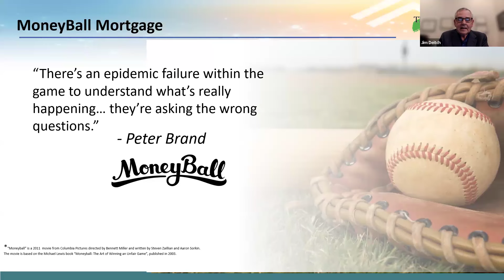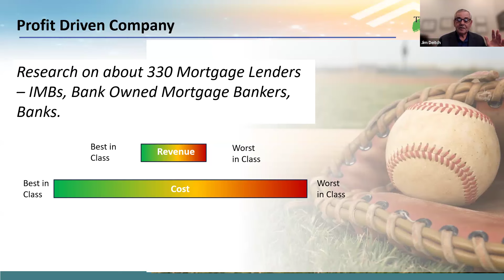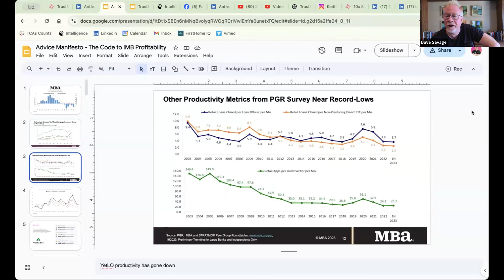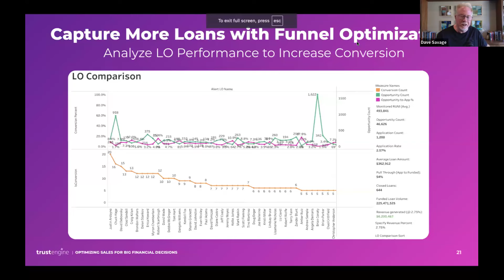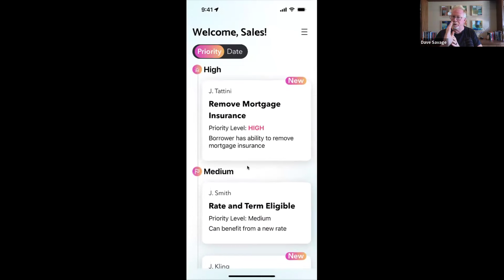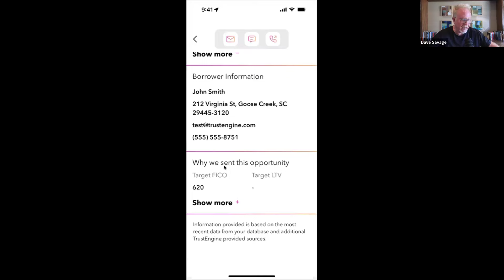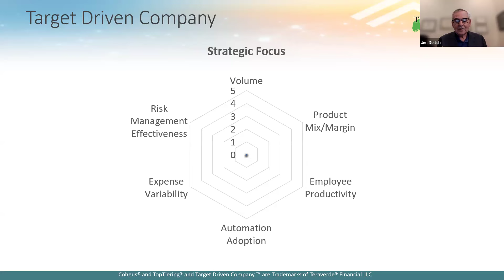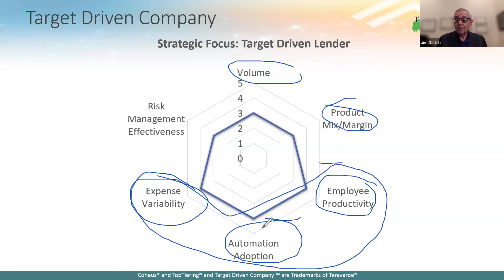The Secrets Of The Profit Driven Lender with Jim Deitch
Watch this interview with Jim Deitch, the author of the Strategic Transformation of Mortgage Banking as he shares a 5 Pillar Framework of the strategic focus IMBs need to take if they want to be profitable in good and bad markets. We also discussed Moneyball Mortgage, and the key metrics that matter most going forward for independent mortgage bankers (IMB’s).